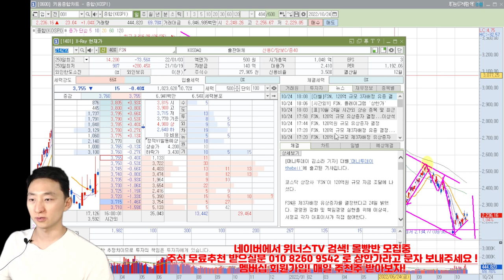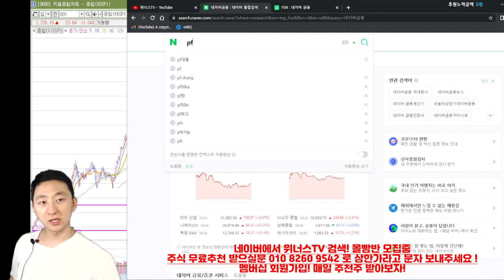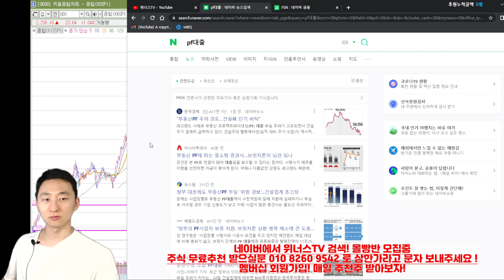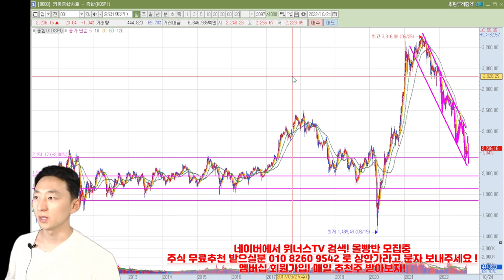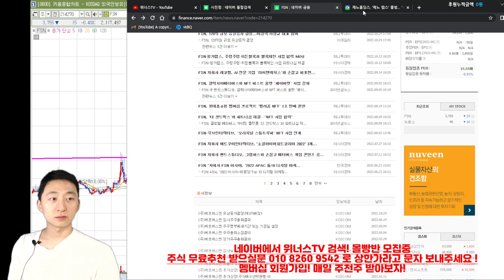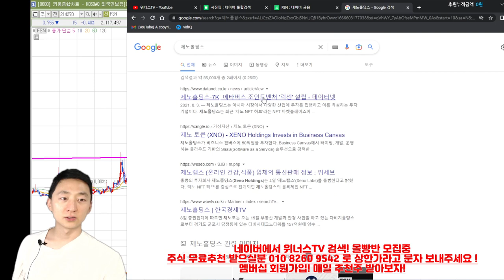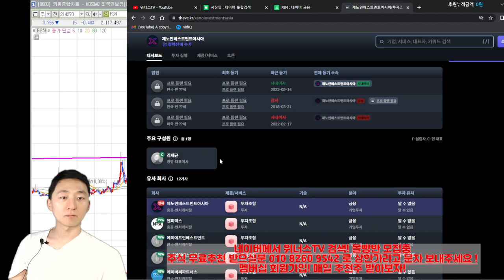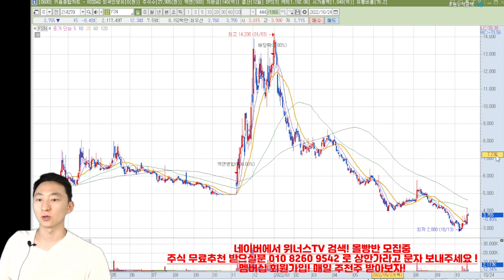[종목분석] FSN 시간외 상한가! 제3자배정 유상증자 대표도 참여한다는데 상한가 몇 번?